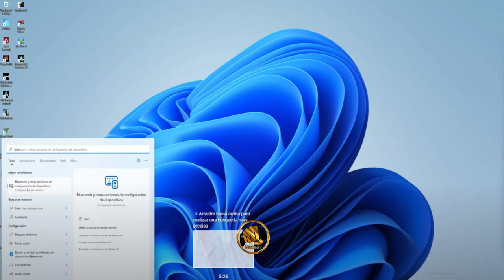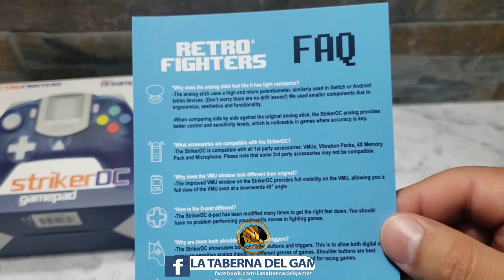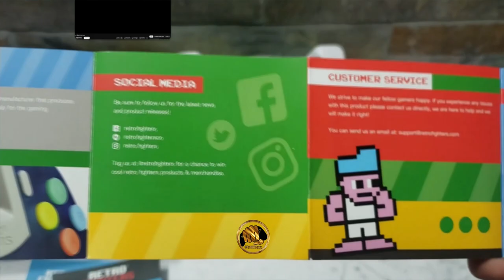Gvlogs: El mejor control que hemos probado